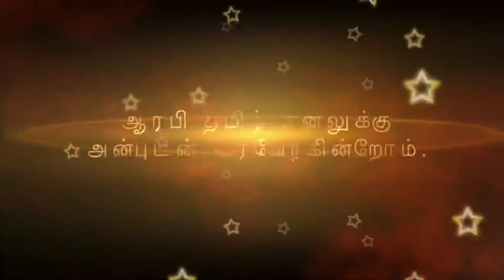Fruit Custard Recipe In Tamil / Custard/ Mixed Fruit Custard Recipe / Mixed Fruit Salad With Custard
In this video we will see how to make fruit custard recipe in Tamil. This fruit salad is made using custard powder You can add any fruits of your choice

Fruit custard is an excellent dessert recipe which complete a good meal. This is easy to put together and is quite enjoyable Please do try this recipe and serve it chilled.